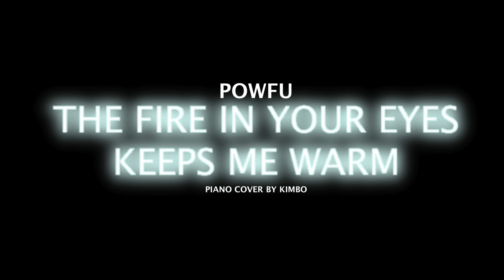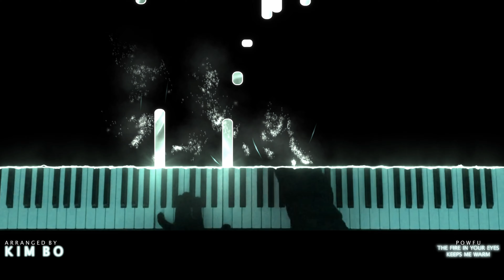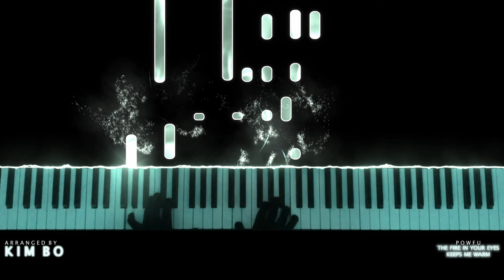Powfu & Sleep.Ing - the fire in your eyes keeps me warm (piano cover + sheets)